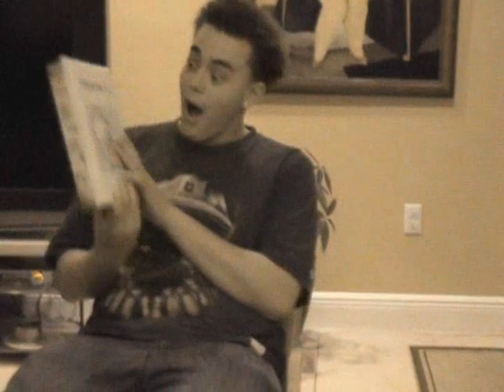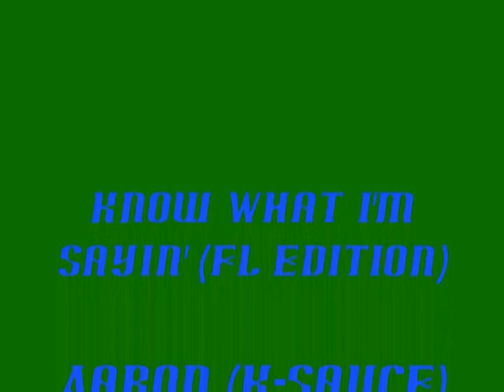Awesome-O's Cereal (OLD)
Brand new delicious cereal. So much milk you'll shit a cow!